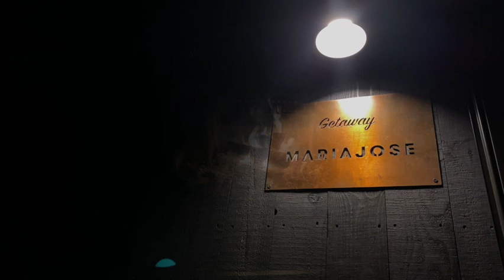Roam & Gather Travel | Getaway House, Barber Creek (MI)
A digital postcard from the time I recently spent at Getaway House's Chicago Outpost.